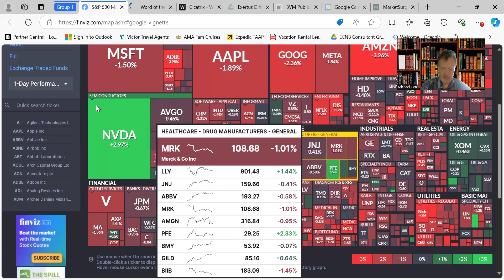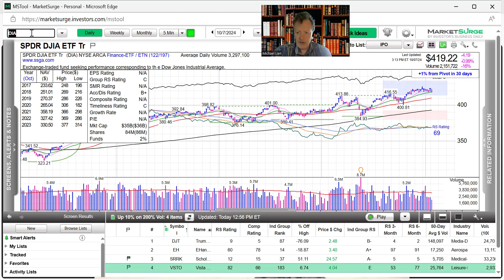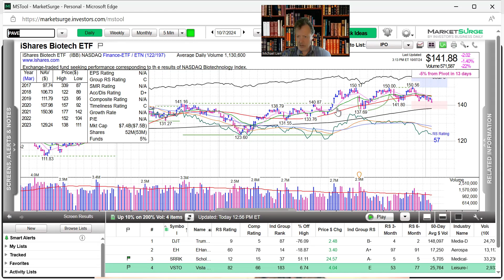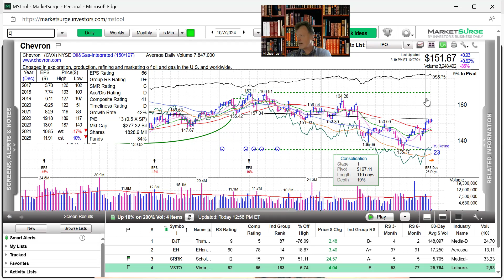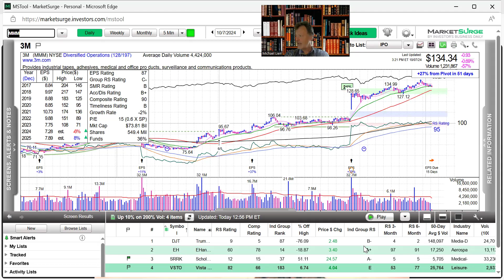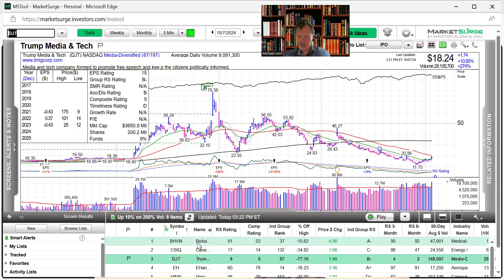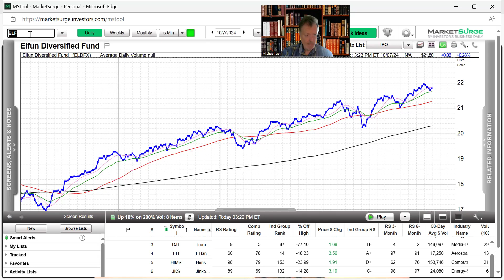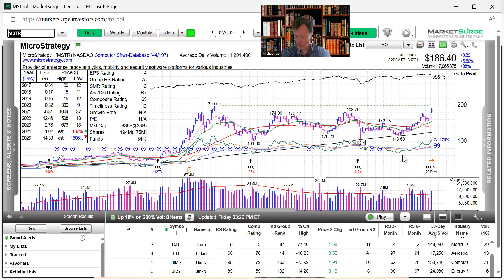Investment Management - 4% Yield turns market down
Information & Educational only!!
Word of the Day: Cicatrix
ETF - FXI, Stock: SRRK
BTC - to  64,500 then retraces move